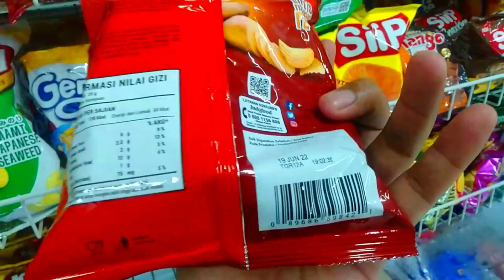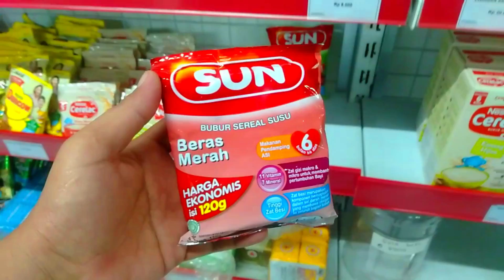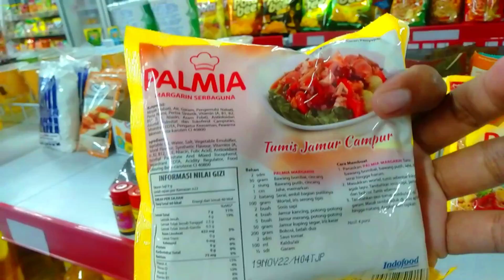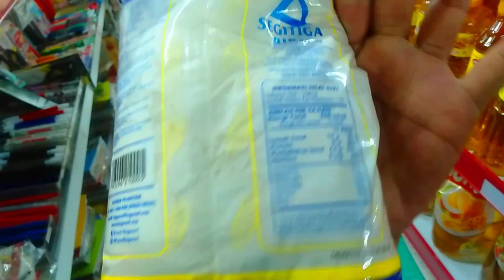10 Produk Indofood Terbaik di Toko SRC Maju Sejahtera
Berikut adalah Produk Indofood terbaik di toko SRC Maju Sejahtera yang bisa menjadikan rekomendasi toko anda dalam menyediakan barang dagangan yang alris.
Semoga video tentang produk indofood ini  bisa membantu teman - teman semua yang ingin menjual produk indofood.

Perkenalkan saya Yudha, lulusan Manajemen UNNES, saya kerja kantoran, sekaligus entrepreneur dan content creator. Disini saya suka share tentang perkara toko kelontong, toko sembako,  minimarket, marketing, motivasi, edukasi dan vlog! Video baru akan saya upload setiap minggunya.

VIDEO GEARS:
- Oppo A7
- Sony Mirolles 5100